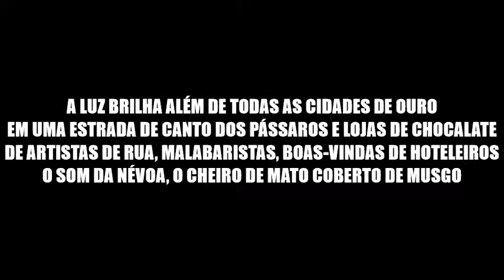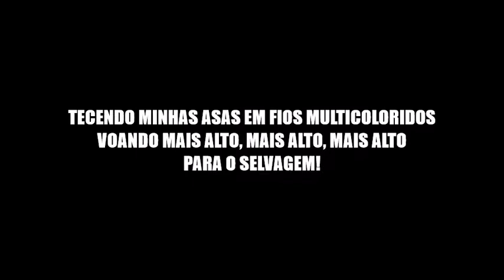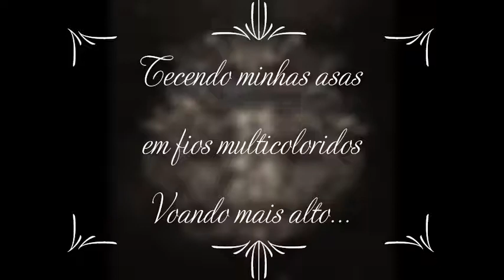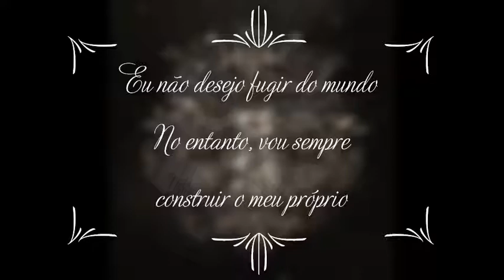My Walden - Nightwish (Legendadp PT BR)